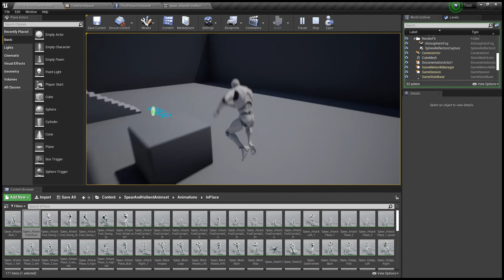Spear animation testing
Test run of spear attack animations. Quick attack on left mouse, strong attack on right mouse, jump animation and movement limit ability to attack.